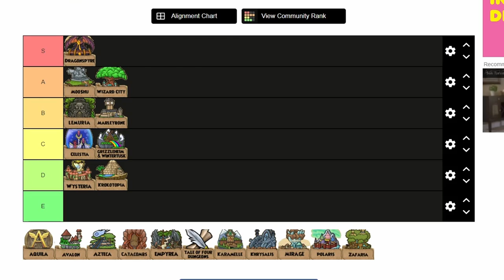WORST FIELD TRIP EVER Wizard101 Zafaria In Review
The newest instalment of my Wizard101 series in which I am going to play through all the worlds and then rank them. There is some cut up funny and interesting gameplay moments along with some essay style analysis of each world. PRAISE CASPER AND ONTO AVALON!